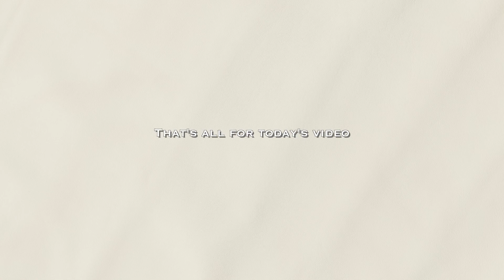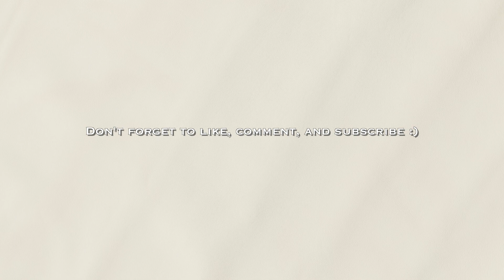TRANSFER TUESDAY | bridesmaid proposals + wedding savings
✰ Welcome back to another week of saving for the wedding! ✰

I'm not gonna lie, the cost of weddings has been pretty stressful. However, I think it's important to provide transparency during this process, because I'm sure I'm not the only one feeling this way.

I just launched my Debt Payoff Tracker on Etsy! If you are interested in this tool, you can purchase it

I really enjoy Transfer Tuesday - it definitely keeps me accountable to all of you to share the progress I'm making every week. The concept behind this series is to share the continuous effort it takes to pay off debt. Even if $5 or $10 doesn't seem like a lot, it adds up over time, which I see in my monthly Debt Payoff Updates.

I didn't start Transfer Tuesday - I believe it was started by Pennies Not Perfection.

How are you doing in your debt-free journey? Did you make any transfers today?

✰ ABOUT ME ✰
I'm 29-years-old living in Virginia - right outside of DC. I make personal finance videos sharing my debt-free journey as well as vlogs so that my viewers can get to know me more personally. I enjoy a big cup of coffee in the morning and playing with my golden retriever named Cider. I hope to see you all around my channel :)